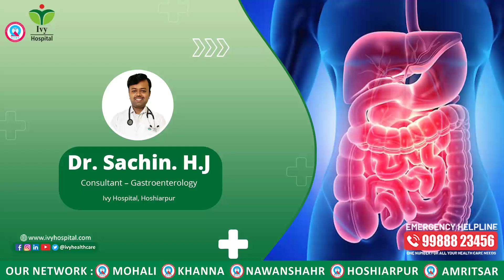Facebook Live Topic: Gallbladder Stones by Dr. Sachin HJ l Ivy Hospital Hoshiarpur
Today's Facebook Live 📌 Topic: Gallbladder Stones by Dr. Sachin HJ, Consultant Gastroenterologist at Ivy Hospital, Hoshiarpur...